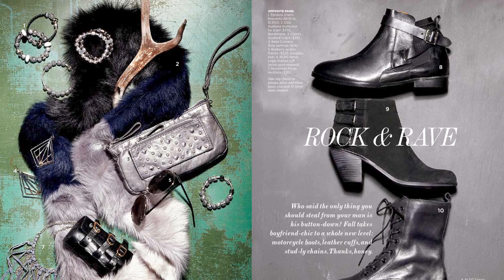Trend Preview - Westfield Style - F/W 13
Stylist Kate Powell walks you through the hottest fall trends.